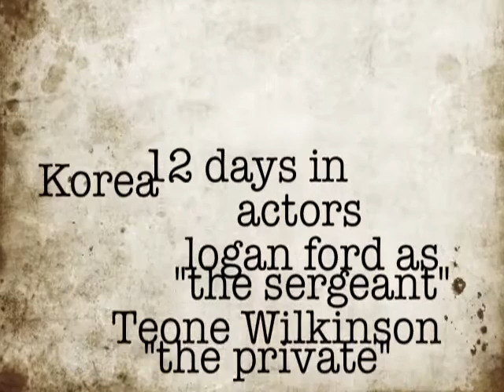12 days in korea